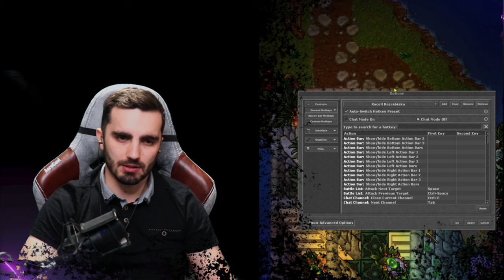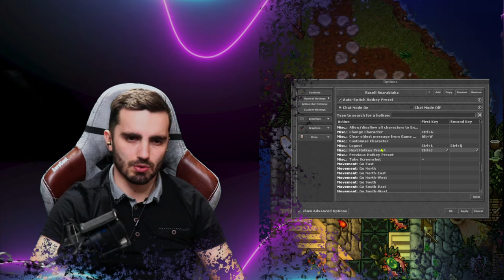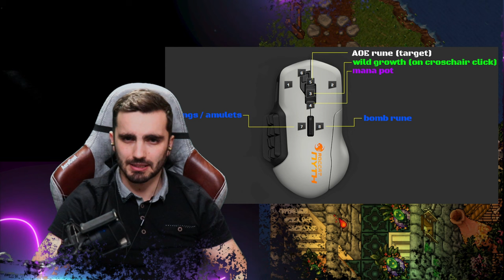My hotkeys Tibia 2022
🚹 *** MY CHARACTER ***
✓ Vocation: Elder Druid
✓ LvL: 700+
✓ Mlvl: 122 (15% loya)
✓ Server: Celesta

🎮 *** STREAMING SETUP ***
  PC:
   - Intel I7 8700k 5Ghz
   - Asus ROG HERO X
   - ASUS GTX 1080TI Poseidon
   - G.Skill Trident Z 16GB 3200Mhz
   - EVGA Super Nova G3 650W
   - ADATA 800SU
   - Dark Rock 4
   - Phanteks Enthoo Evolv

  Exteriors:
   - Roccat Nyth
   - Roccat Vulcano 120 AIMO
   - Sony MDR 1A BT
   - Novox NC-1
   - Elgato Camlink + Canon 77D
   - 2x IIYama Red Eagle 27" 144hz 1440p